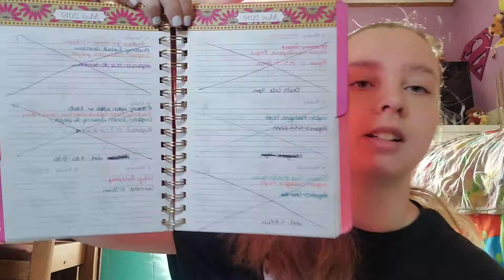What's In My Backpack 2019 | Last Day of School Edition